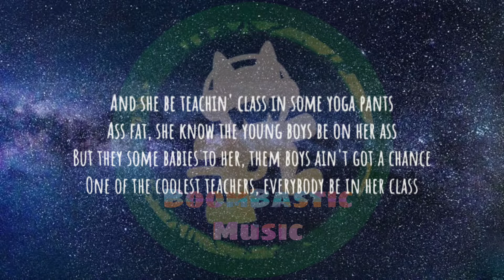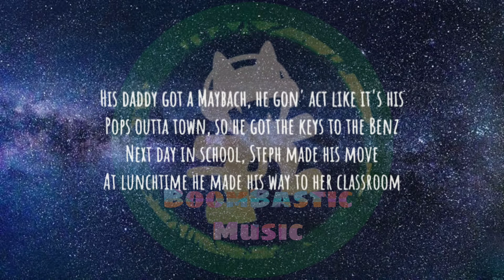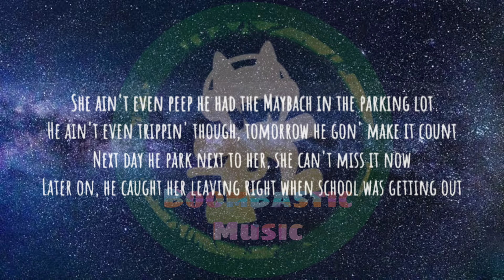Tee Grizzley - Ms. Evans 1 ( Lyrics )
Lyrics :- TeeGrizzley